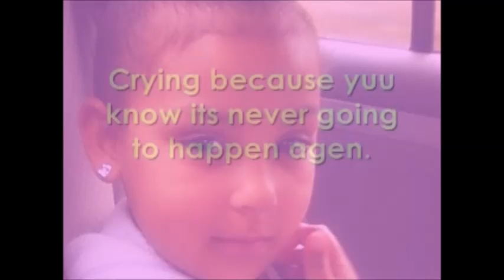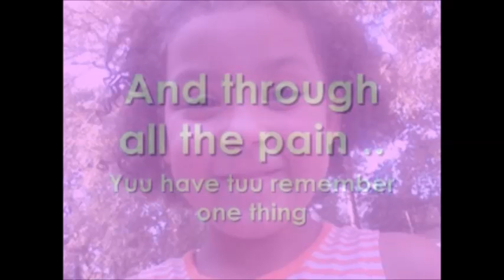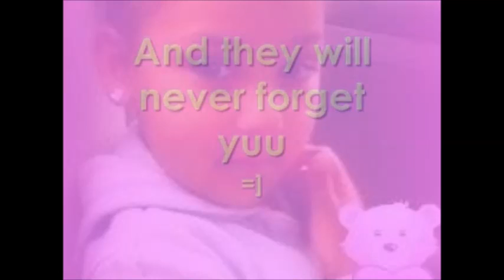We miss you Shaniya RIP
Never forget Shaniya